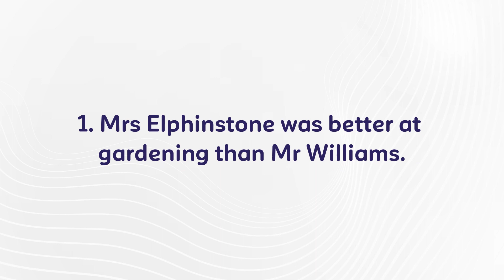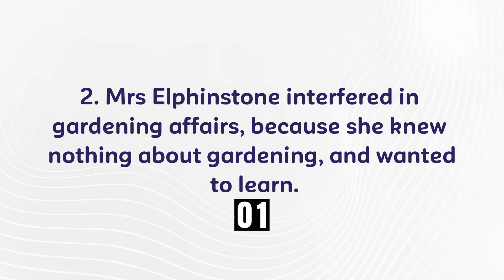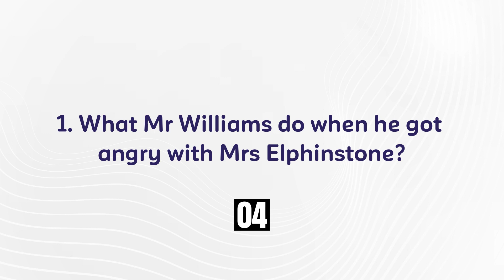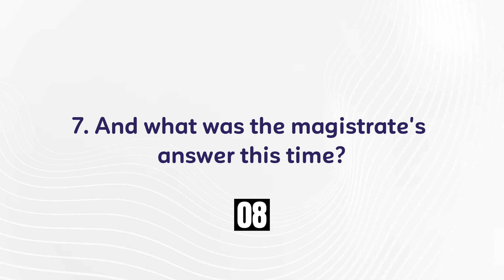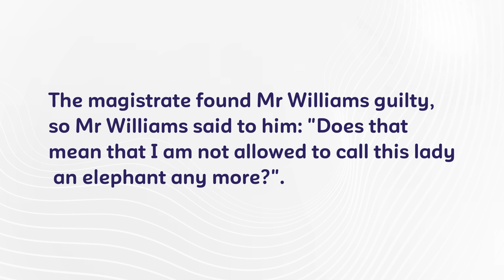Learn English Listening and Speaking - Funny Story - The Elephant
5-minute English is designed for today's busy lifestyle. Regular, focused, targeted learning brings results faster and in a short time.
Video is a collection of topics in everyday daily stories. Hope the video will help you improve your English listening, reading and speaking skills!!!
Learn English and improve grammar, vocabulary, listening, reading and speaking skills.

This video give you an excellent way to practice listening in 4 steps:
- Step 1: Listen to the Story
- Step 2: Choose True or False
- Step 3: Answer the Questions
- Step 4: Listen again